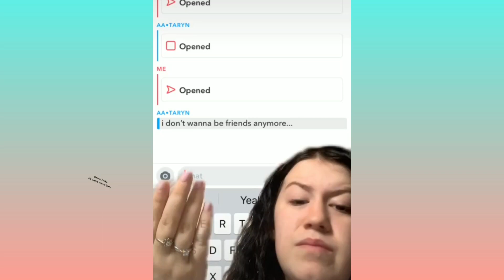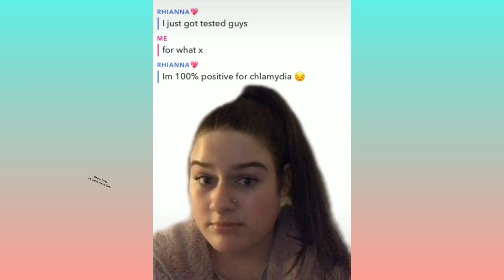show me the chicken wings tik tok memes compilation